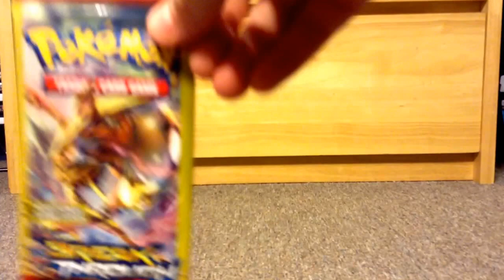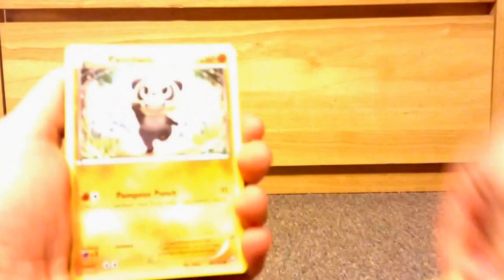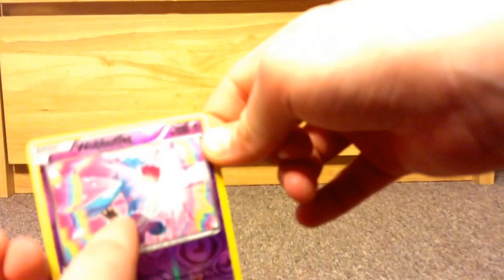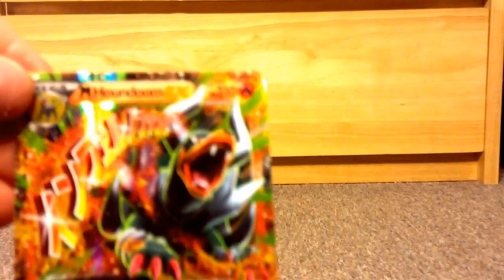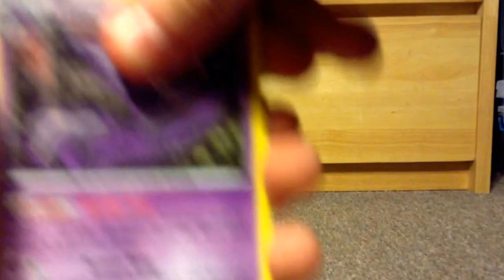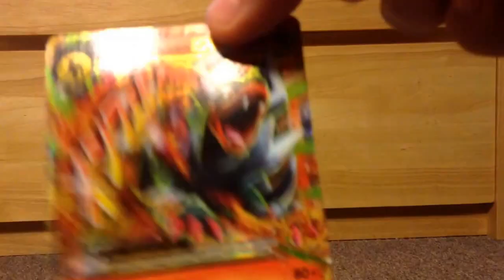POKEMON BREAK PACK OPENING ( MUST WATCH)